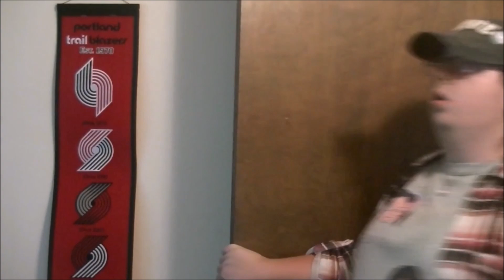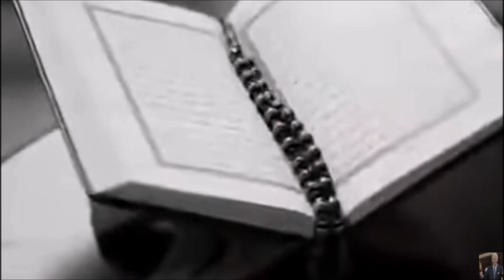The Football Podcast That Wasn't About Football 2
Hey y'all, so this was an attempt to branch out and try to see how a football podcast would go. Bring along two of my great friends with also vast football knowledge and see what we could come up to.

Turns out we got so far off track that idk if we could call this a football podcast. We ADHD to so many topics, like discussing Smash Bros mains that I don't even know what to title this. So welcome to the football podcast that wasn't about football.

Special thanks to Subleaf and Isaac for partaking in this. We had a really fun time and I suspect we will probably do more of these in the future so stick around. Help us come up with some names for this podcast.
Make sure you give support to my friendos.

and that is all from us, we shall see y'all next time!

Intro Video Made by Jakob (He’s a Goob)

Intro Audio: Wii Shop Theme
Composed by Kazumi Totaka